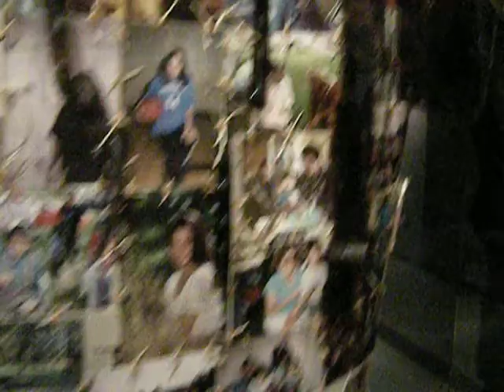CHEMISE DE GUERRE (War Shirt)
The first part of the Plains Indians exhibition at Quai Branly museum in Paris, France consisted of more recent items.  From around 1960, a "battle shirt" made of stitched-together snapshots and film clips interested me.

At this show, photos without flash and videos were permitted without restriction.

Dailymotion:  LisaFalour

Because this was the first Sunday of the month, admission to this interesting show was free.